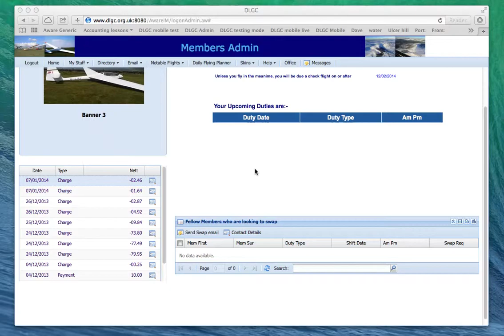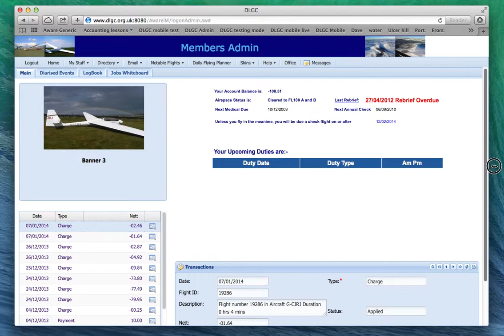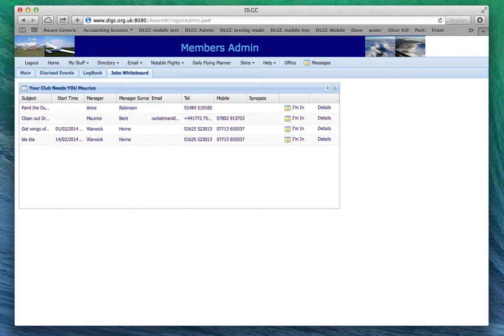Traversal Demo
Demonstration of built in traversal buttons within AwareIM